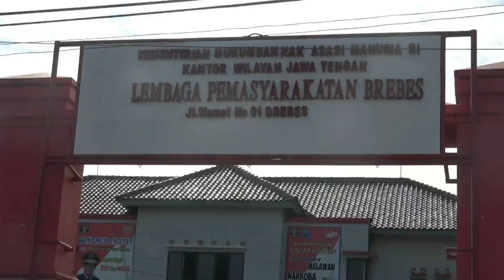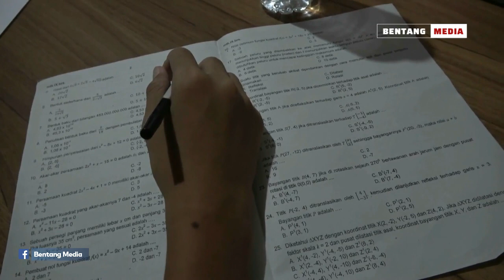Plh BUPATI BREBES JENGUK SISWA TERLIBAT TAWURAN YANG DITAHAN DI LAPAS 2B BREBES